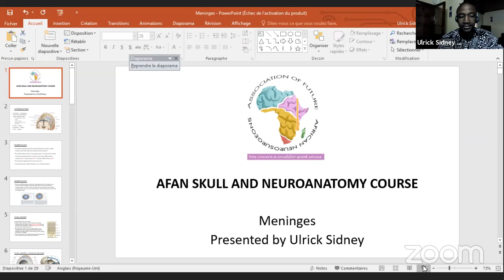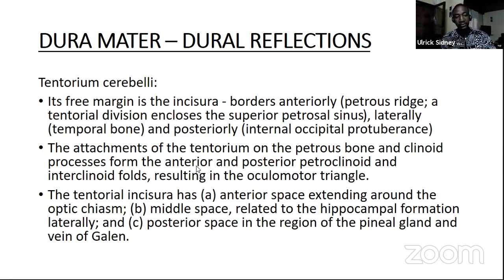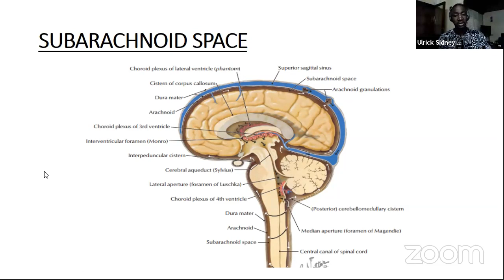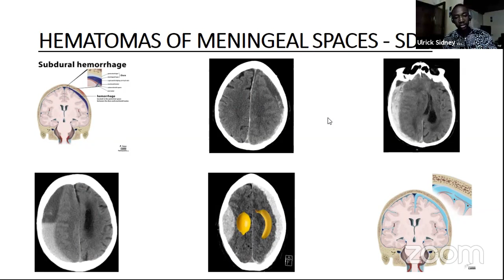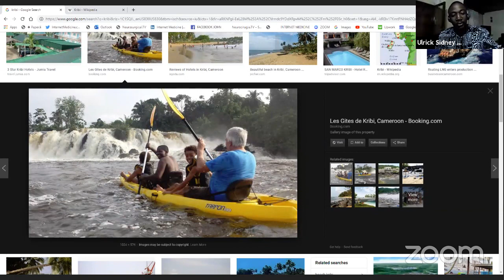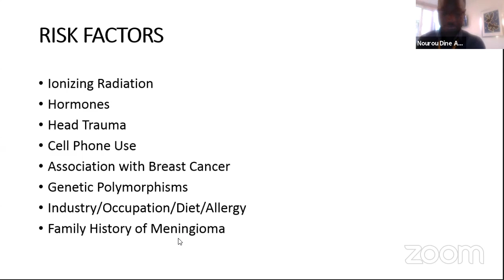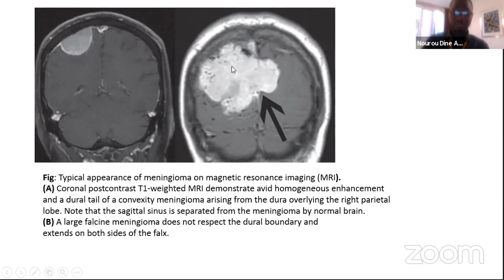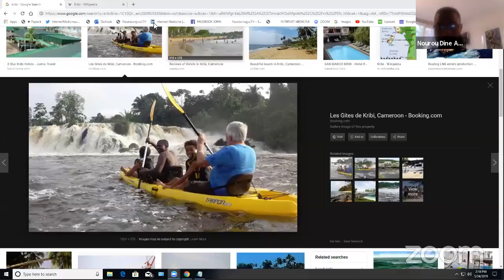Young Neurosurgeons of Africa May 24, 2019 The Meninges